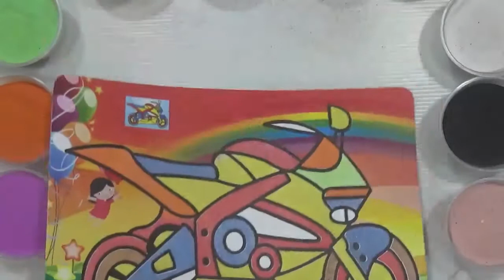Tô màu tranh cát mô tô xe máy ♥ Motorcycle sand painting coloring for kids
===Chào các bạn. Các bạn ơi.Hôm này mình sẽ tô màu một chiếc xe tuyệt đẹp. Mình đã làm một video có tiêu đề:Tô màu tranh cát mô tô xe máy, Motorcycle sand painting coloring for kids.
== Cảm ơn các bạn nhé